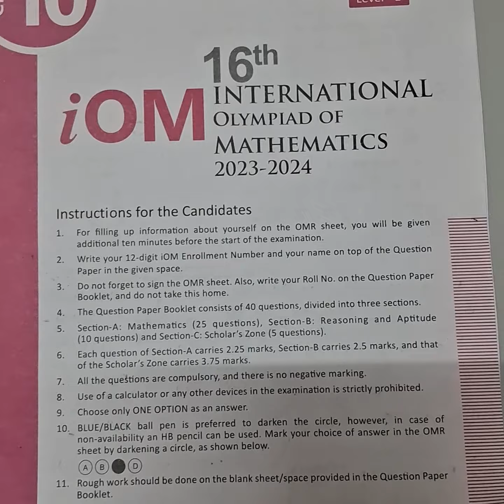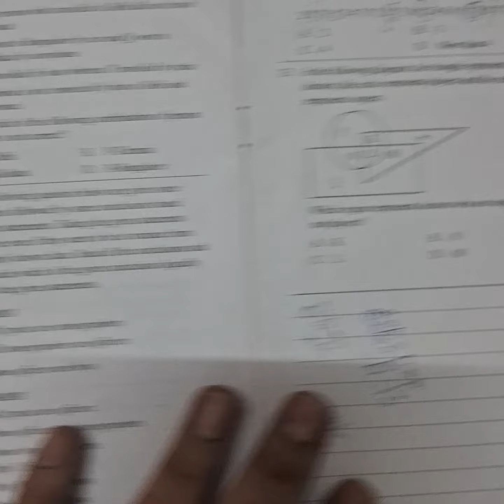Silver zone ||Class 10 || IOM International Olympiad || MATHEMATICS || 2023-24